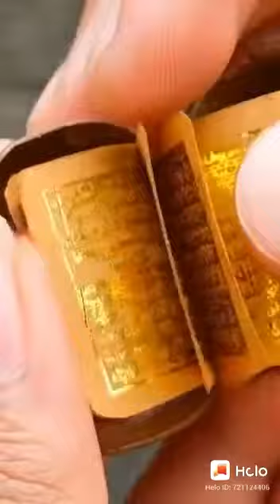உலகின் மிகச் சின்ன குர்ஆன் குர்ஆன்